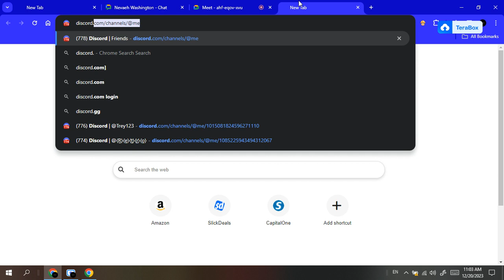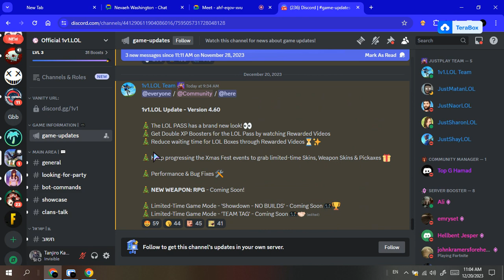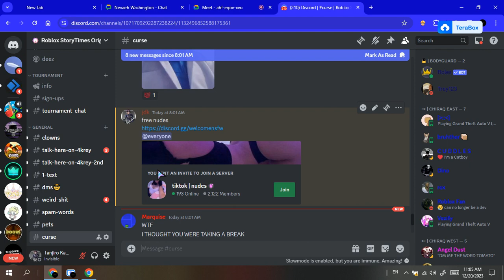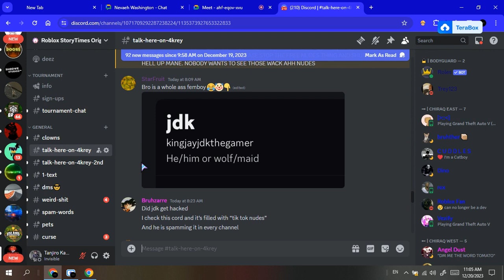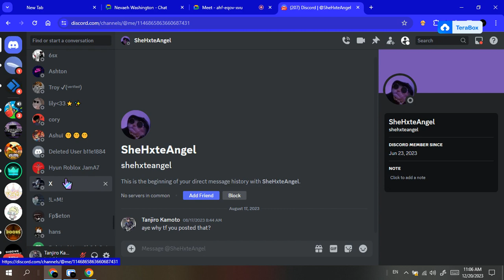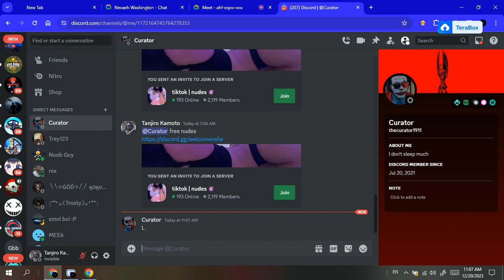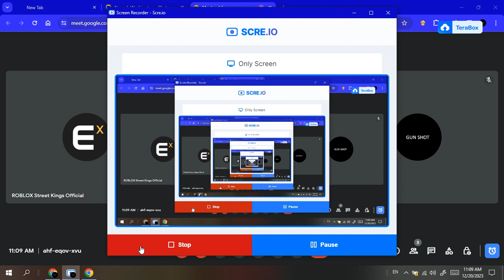pc got hacked?!?!?!?!?!?